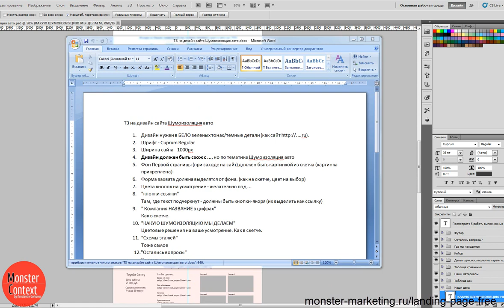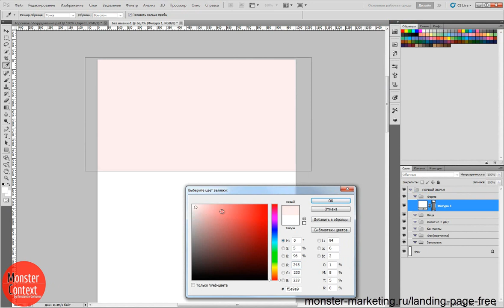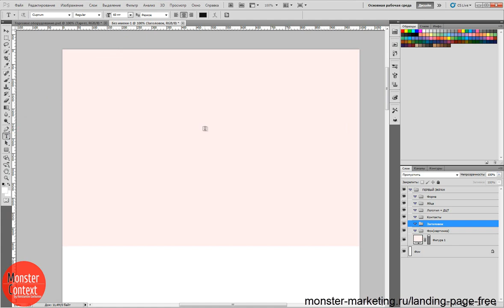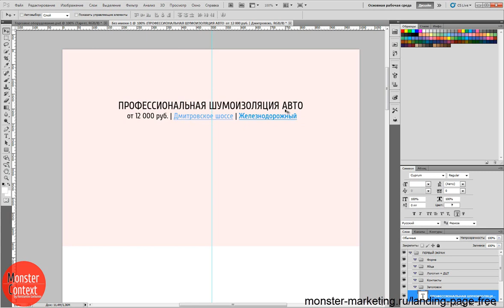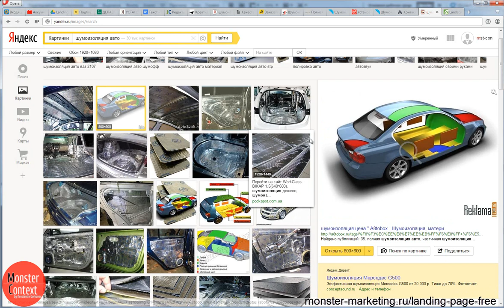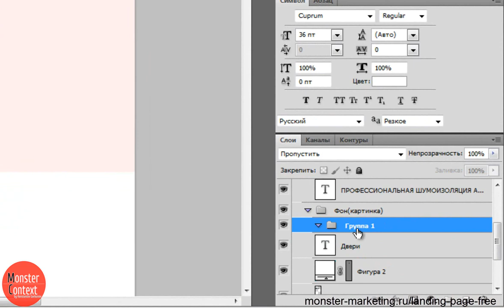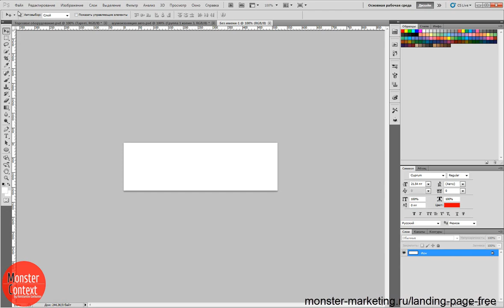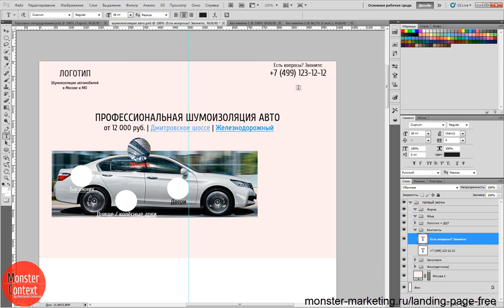Уроки создания Landing Page. Что такое скетч для лендинга и как его создать?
Что такое скетч? Скетч – это макет страницы, на котором должны быть размещены блоки, копирайтинг, определенные тексты и кнопки. Также это будет ярко выраженные юзабилити вашей страницы, т.е. удобства интерфейса страницы.